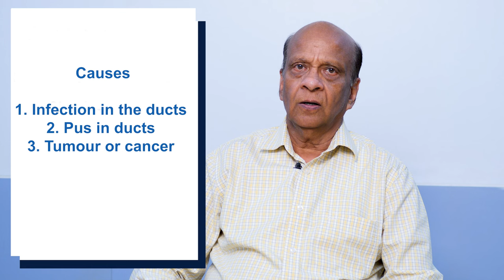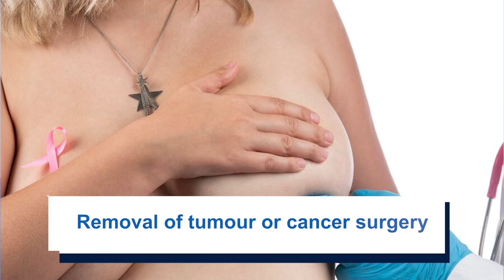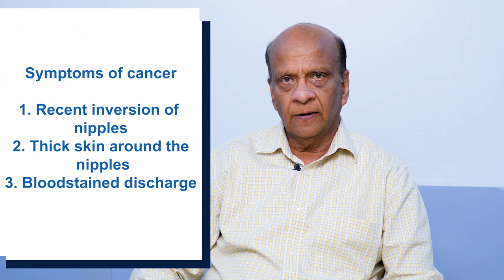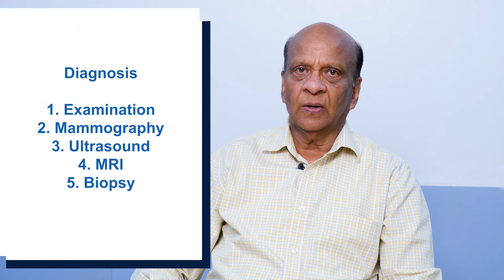What is Inverted/Flat Nipple | Inverted Nipple क्यो होते है? | Inverted Nipple Correction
In this educational video, we delve into the topic of inverted/flat nipples, exploring their causes, symptoms, and diagnosis. Inverted or flat nipples are a common condition that can affect both men and women, causing discomfort and self-consciousness. Understanding the underlying factors and seeking proper diagnosis is crucial for effective management.

We begin by explaining what inverted/flat nipples are and why they occur. We discuss the various causes, including genetics, breast development, breastfeeding, and hormonal imbalances. By shedding light on these factors, we aim to provide a comprehensive understanding of the condition.

Next, we delve into the symptoms associated with inverted/flat nipples, such as nipple retraction or lack of projection. It is essential to identify these signs to determine whether medical intervention is required or if the condition is harmless.

We then explore the diagnosis process, which often involves a physical examination by a healthcare professional. We discuss potential medical tests and procedures that may be performed to assess the severity of the condition and rule out any underlying concerns.

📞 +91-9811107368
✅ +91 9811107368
Dr. Rajeev Agarwal is a senior surgical oncologist and breast specialist who introduced the practice of surgical oncology and the concept of organ-based specialization in oncology to Northern India. Besides specializing in breast conservation surgery, he specializes in sentinel node biopsy and breast reconstruction as well. Dr. Agarwal is also an inductee of the European Society of Medical Oncology. Being a well-trained Surgical Oncologist, he is also in charge of Soft Tissue Tumour services at Medanta Gurugram.